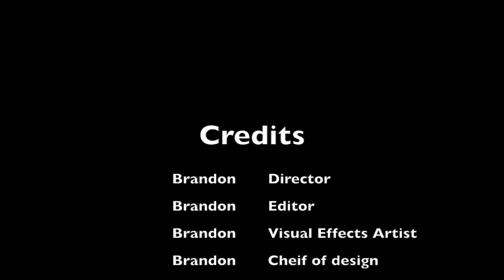Best Of The Jalopy Series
IDK guys